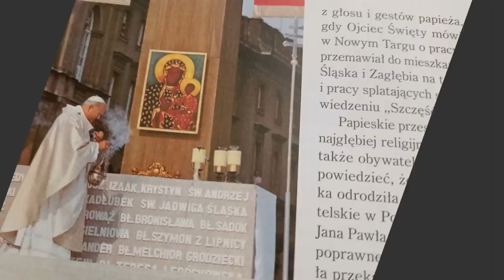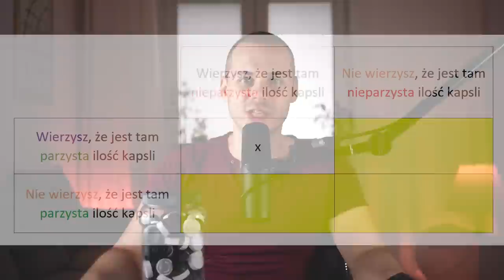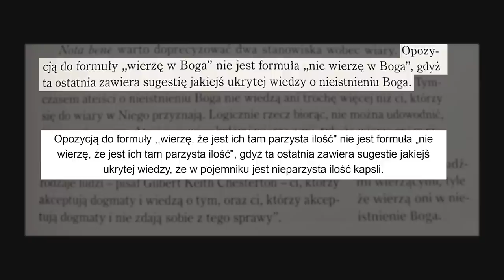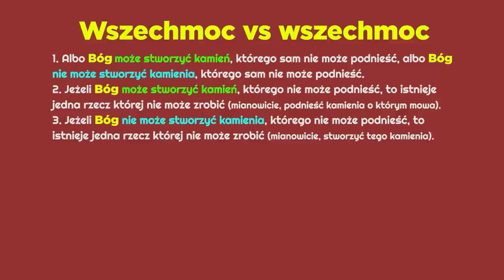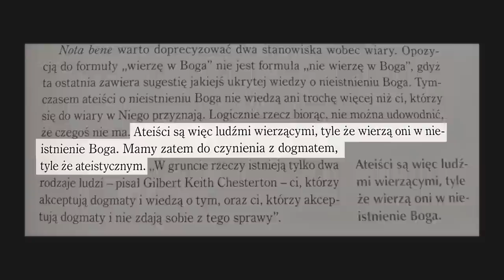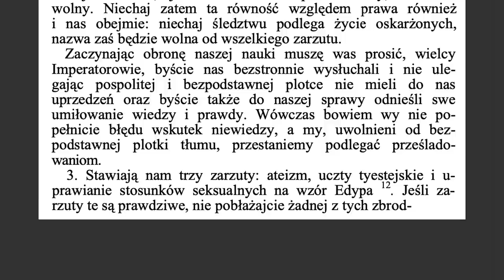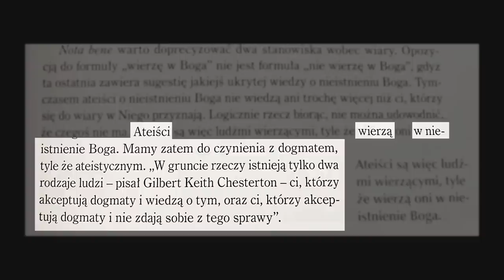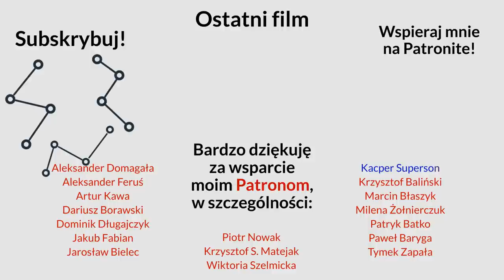█▬█ █ ▀█▀ - Historia i teraźniejszość o ateistach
Link 2:
Tadeusz Rydzyk zachwycony podręcznikiem do historii i teraźniejszości:

Link 3:
Zdjęcia które pokazuje na ekranie przedstawiają fragmety podręcznika "Historia i teraźniejszość", Wydanie I, 2022.
Autorem podręcznika jest prof. Wojciech Roszkowski.

Link 4:
Głowny fragment HiTu który omawiam w filmie:

Link 5:
Źródła które omawiają problem ateizmu/teizmu i non-Teizmu/non-Ateizmu:

Polskie źródło - Jan Woleński rozpisuje też taki kwadrat w swojej książce "Granice niewiary", drugi rozdział - Przekonania i wiedza.

Link 7:
Patryk Jaki domaga się dowodu nieistnienia Boga.

Link 10
Tutaj się pomyliłem więc 2 linki pod jednym numerkiem :)
Czytam Fakty po mitach Nr 34(102), str.3 artykuł Ateista szuka boga, autorką jest Katarzyna Wójtowicz.

Link 11:
Mój film o logicznych dowodach na nieistnienie Boga.

Link 14:
Katastrofa ekologiczna na Odrze:

Link 17
❗❗❗ DOŁĄCZ DO DISCORDA ❗❗❗

Link 18:
Stacja ateizm o definicji ateizmu:

Link 19:
Graham Oppy książka - Atheism and Agnosticism

Link 21:
Tą informację czerpię z książki - Marek Winiarczyk - Diagoras of Melos (2016)

Link 22:
Fragment pochodzi z Obrony Sokratesa, autorstwa Platona.

Link 23:
Klement Aleksandryjski - Zachęta Greków.

Link 24:
Atenagoras z Aten - Prośba za chrześcijanami.

Link 26:
Fragmenty pochodzą najprawdopodobniej z książki Roszkowskiego - "Roztrzaskane lustro. Upadek cywilizacji zachodniej".

0:00 Wstęp
7:02 O braku przekonania i braku Boga
13:51 Dowodzenie nieistnienia
26:29 Podziękowania dla Patronów!
27:56 Ateiści wierzą w nieistnienie Boga
37:30 O wiedzy i dogmatach
44:23 Zakończenie